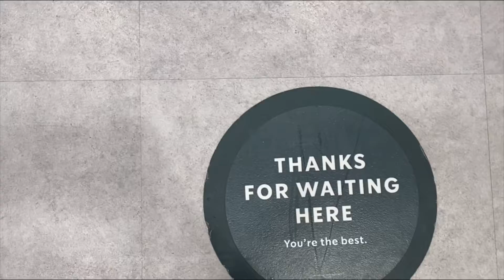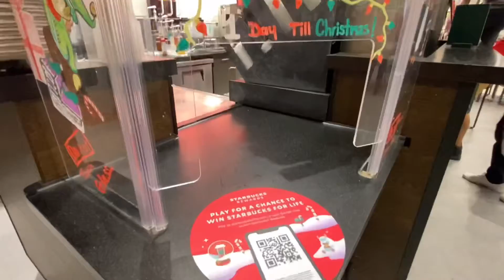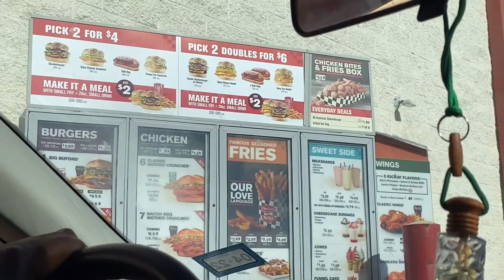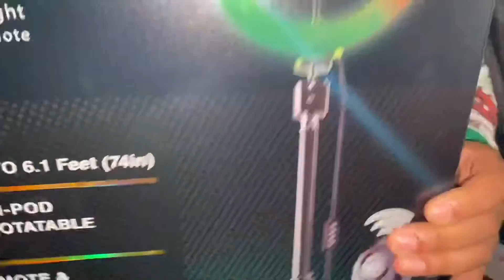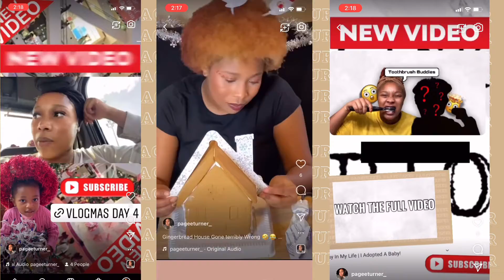Christmas Road Trip | Christmas presents | Games *surprises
Welcome in and Get Comfortable because we about to friends 😏😍I’m so excited to share this with you hope you enjoy it because I definitely had fun 😁 Thank you for watching this Video 😍 (You gone make me cry)

Height :5’0 (I grew 🤣)
Age : 21 (when this video was taking)
Hobbies : listening to music, going on adventures
Werid fact: I don’t like chocolate 🍫 🤮